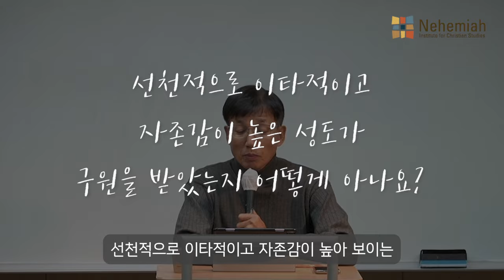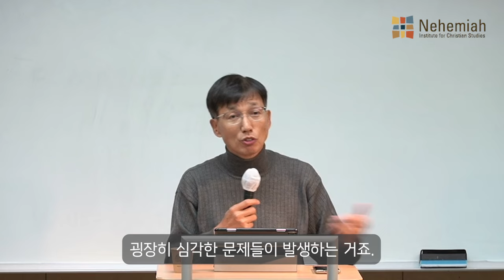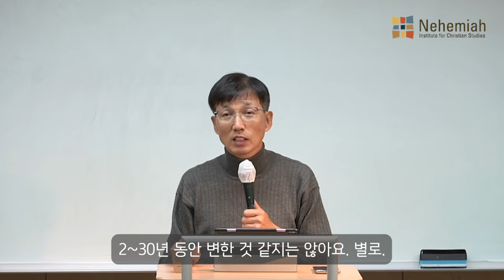Q. 선천적으로 이타적이고 자존감이 높은 성도가 구원을 받았는지 어떻게 아나요?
기독교학 입문과정 [하나님의 구원계획] 질의응답 중